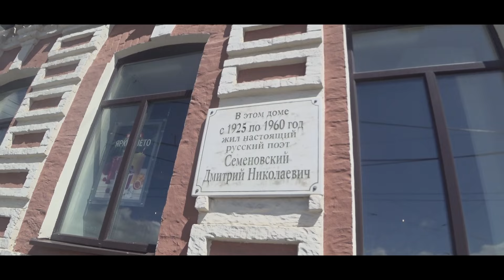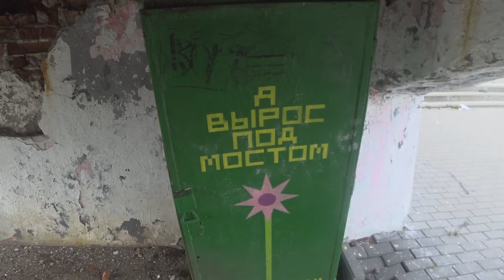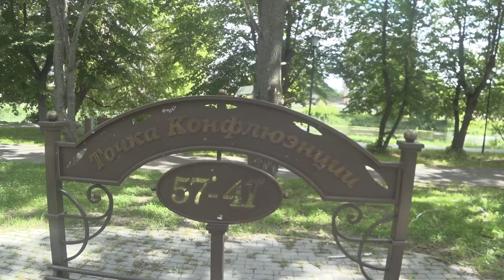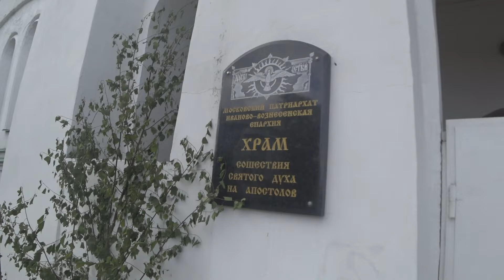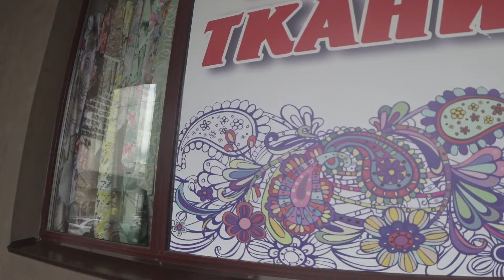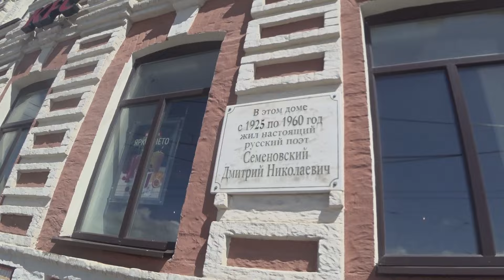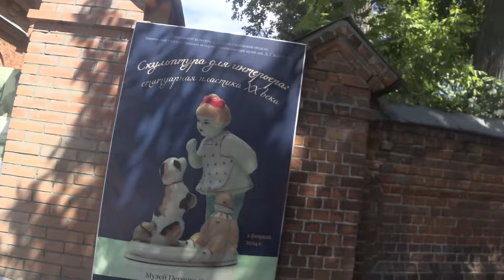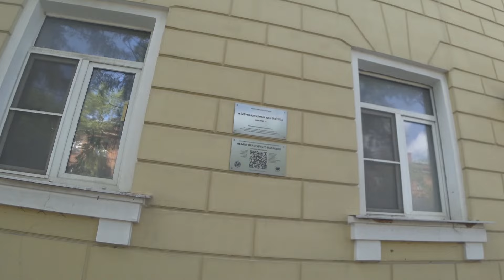ИВАНОВО | ЧАСТЬ ВТОРАЯ | ЗА УВОДЬЮ | ГРАНИ КОНСТРУКТИВИЗМА, ПЕРВЫЕ СОВЕТЫ, ЗАВЕТЫ КОММУНИЗМА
В новом выпуске РАШН САФАРИ мы с вами отправимся посмотреть на другой берег Уводи, где и советского побольше и пролетарского побогаче, поговорим о пельменях, поищем настоящие ивановские уголки, посмеемся над местным неймингом, послушаем шум, иногда чрезмерный главных проспектов и наконец таки постараемся понять, какое оно, современное Иваново.

На следующее большое путешествие через всю страну от Питера до Владивостока и новую книгу об этой поездке, да и обо всем моем приключенческом опыте:

Тинькофф: 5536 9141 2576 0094